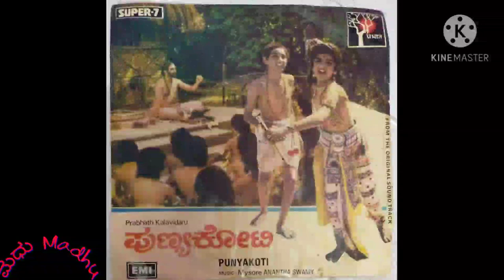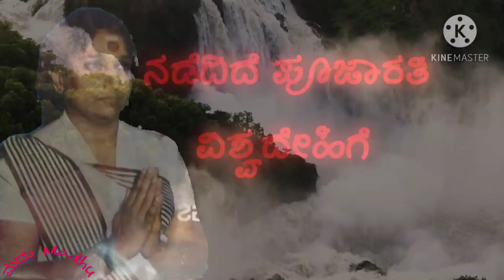Nadedide Poojarathi by S.janaki || N.S.Lakshminarayana Bhatta || Punyakoti Movie Songs || Mysore Ana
Title:- Nadedide Poojarathi
Singer:- Smt.S.janaki
movie:-Punyakoti
Lyrics:-N.S.Lakshmi Narayana Bhatta
Audio label:-EMI (Saregama)
Audio courtney:- Sri Srinath Malya Bengalooru

video visuals used in this video are taken from youtube for fairuse only.
Copyright of this audio clip and wildlife visuals are not mine.